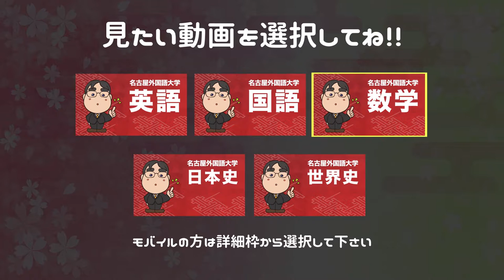参考書だけで名古屋外国語大学ー英語で合格点を取る方法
日本初！授業をしない。
武田塾